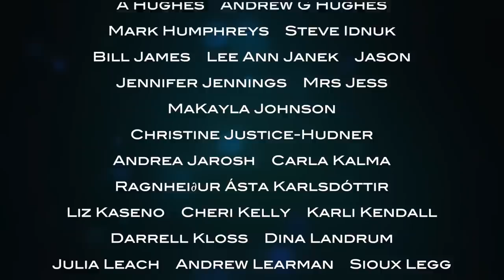Sundays at the Chateau: AN IDYLLIC POTAGER TABLE SETTING!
To celebrate Mummy and Percy's love in separation, and Michael Petherick's return to the chateau, we make a beautiful dinner table in the walled vegetable garden, with floral plates, my grandmother's vintage silver cutlery, and terracotta pots filled with edible herbs and flowers...

I'm the chatelaine of the 16th century Chateau de Lalande, in the heart of rural France ❤️In 'Sundays at the Chateau', I answer all your questions about life at the chateau. There's lots of history, interior decoration, gardens, cooking and diy! As lockdown starts to ease in France, we are allowed to travel up to 100km from home, so I'll take this opportunity of showing you many of the treasures of our beautiful region.

A very special thank you to all of you who have become Patrons of the Chateau de Lalande. As you can imagine, your help means more to me now than ever. Because of you, I’ll be able to keep living at Lalande and making videos even though our chambres d’hotes income has been decimated by the coronavirus. I’ve been overwhelmed by your kindness and generosity, On behalf of this beautiful chateau that will continue to survive and flourish because of you, thank you!!!